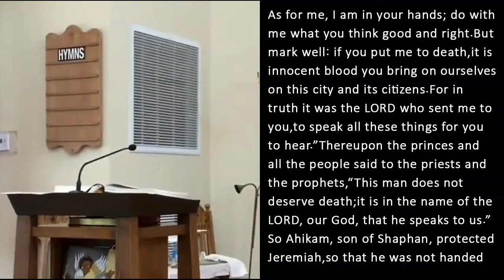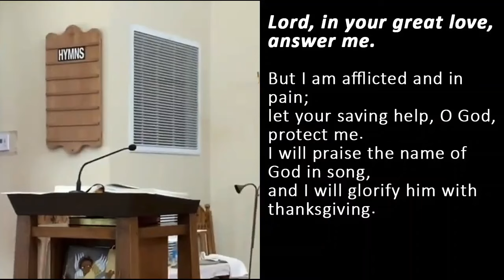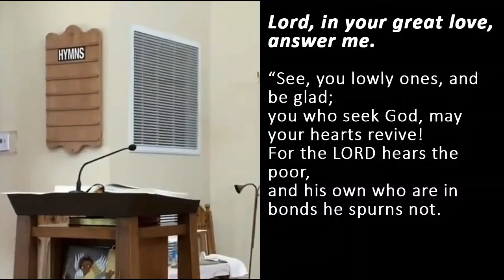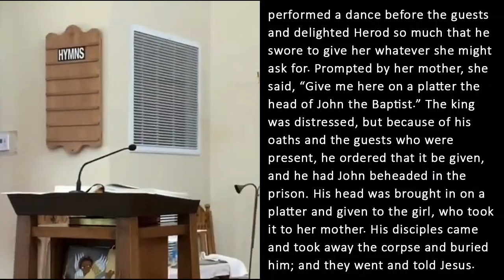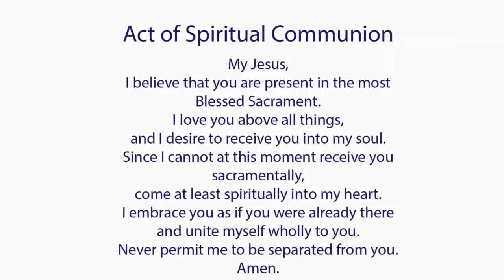Catholic Mass Today I Daily Holy Mass I Saturday August 3 2024 I English Holy Mass I 5.00 AM